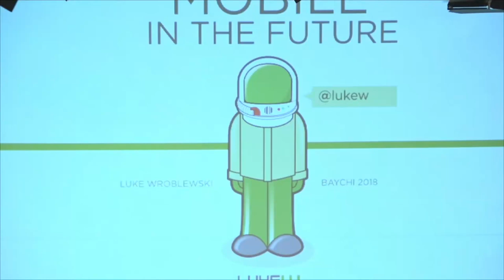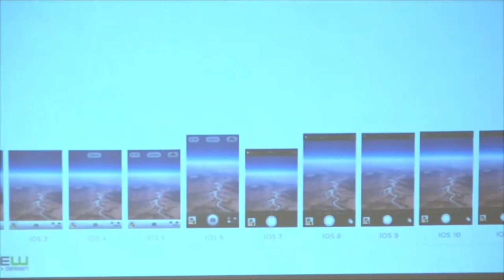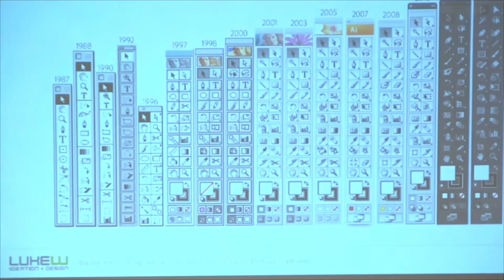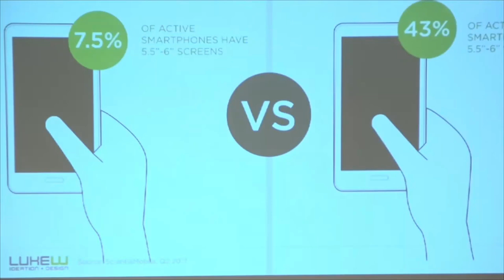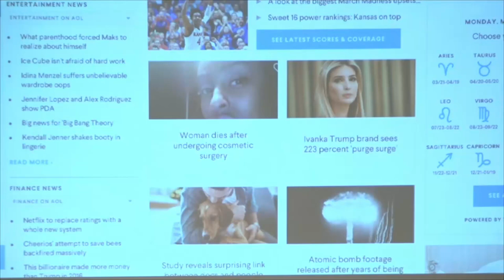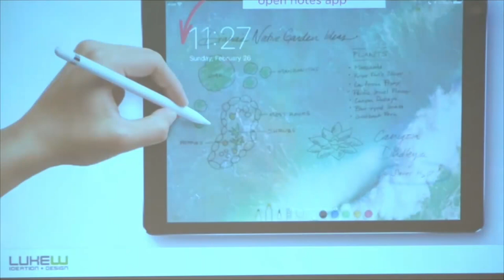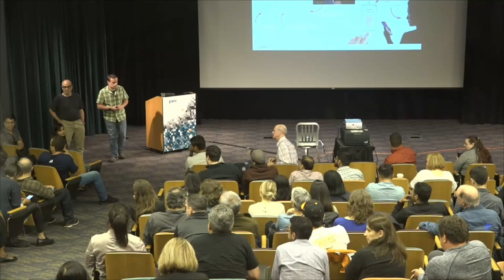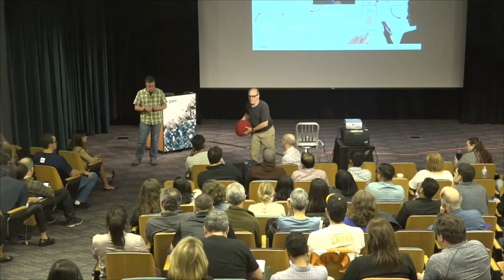Mobile in the Future. LukeW, BayCHI Program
Mobile In the Future In this session, Luke will take a look at what we've learned over the past ten years of designing for the largest, most connected form of mass media on our planet. Have all the mock-ups, meetings, emails, and more we've created in the last decade moved us beyond desktop computing interfaces and ideas? If not, can we find inspiration to go further from looking at what's happening in natural user interfaces and hardware design? Find out in this session from the author of Mobile First.